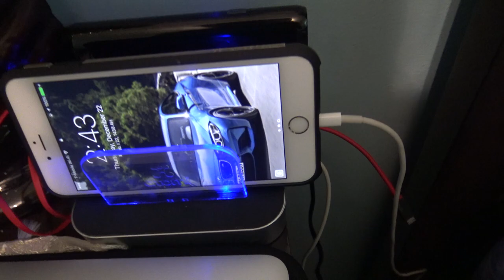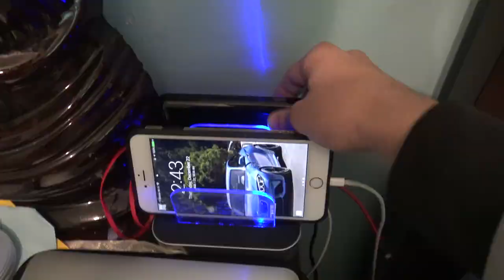MORNING ROUTINE! (a realistic one..)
Was requested to do this video I enjoyed filming it hope you guys enjoy it also!!

Spread LOVE. . .